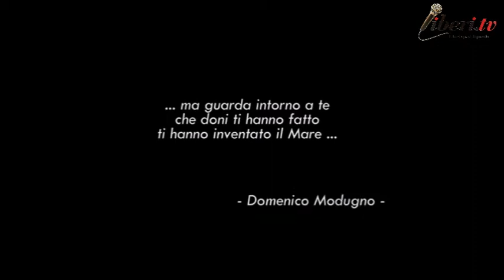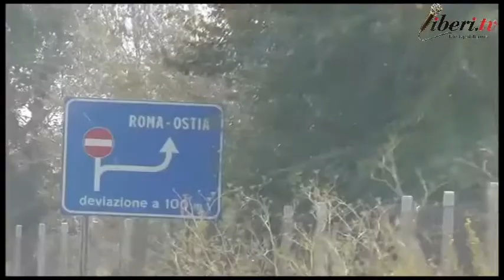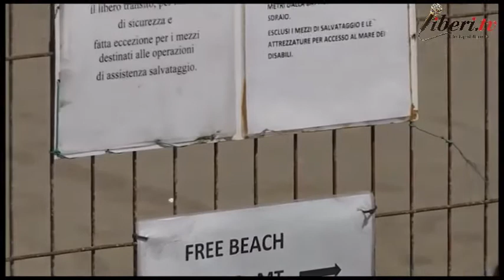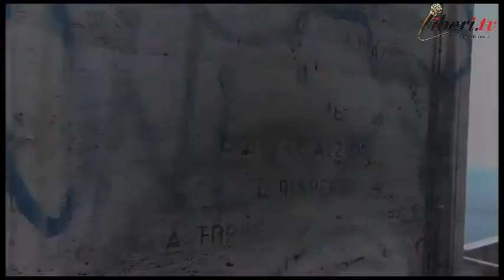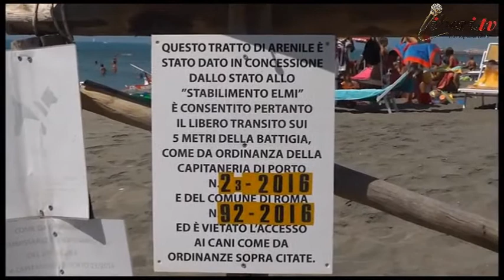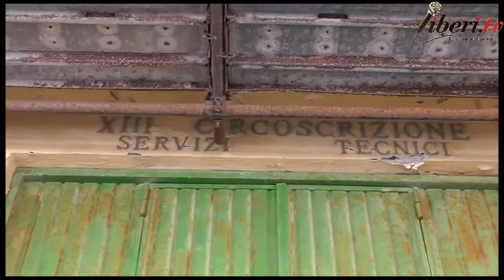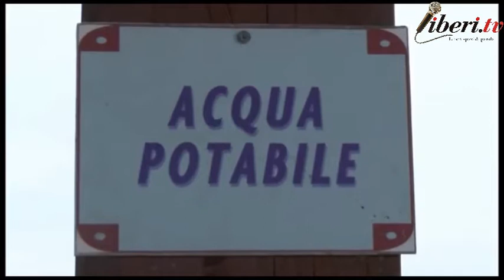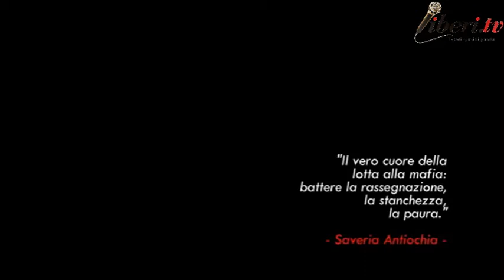ROMA HA IL SUO MARE, ORA LO SA. Panel 2: "Roma ha il suo Mare e ora lo sa"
Registrazione effettuata da liberi.tv il 20 ottobre 2018 a Ostia (Lido di Roma) presso il Teatro del Lido

Convegno ROMA HA IL SUO MARE, ORA LO SA.

                         Panel 2: "Roma ha il suo Mare, ora lo sa"

Intervenuti:

- Incursioni musicali di Nicola Alesini

Paolo Izzo, scrittore;
Giampiero Calapà, giornalista de Il Fatto Quotidiano;

- Proiezione del film "Roma ha il suo Mare, ora lo sa" di Arcipelago21;

- Dibattito

Enrico Bellavia, giornalista di La Repubblica (conduzione dei lavori);
Giampiero Calapà,
Franco Giacomelli, Segretario dell'associazione Mare Libero;
Paolo Izzo;
Marco Genovese, Associazione Libera;
Maria Arena, Associazione NOI;

"I volontari di MARE LIBERO, che operano da anni per restituire ai cittadini la fruibilità e la visibilità del mare, ringraziano tutti coloro che hanno partecipato all’evento “Roma ha il suo mare, ora lo sa”, svolto al Teatro del Lido sabato 20 ottobre.
Con l’importante contributo di giornalisti di stampa e tv nazionali, esperti dei vari settori coinvolti, delle associazioni antimafia nonché dei protagonisti del docufilm “ROMA HA IL SUO MARE, ORA LO SA”, è stato illustrato in tutti i suoi aspetti il disastroso impatto ambientale, sociale ed economico causato dal “lungomuro” e dalla gestione privatistica delle spiagge.
Il Libro Bianco “IL MARE NEGATO DI ROMA” presentato durante l’evento - frutto di anni di lavoro sul campo, di confronto con le Amministrazioni locali, di attività di documentazione e sensibilizzazione – ricostruisce e racconta abusi e illegalità decennali, all’ombra di una legislazione generosa, incurante delle normative europee, e di baratti economico-politico-mafiosi.
Il Libro inoltre denuncia i danni causati da una cattiva gestione ambientale delle spiagge, dai “pennelli” all’abusivismo edilizio degli stabilimenti fino alla costruzione del porto, e la sostanziale incapacità, da parte di tutte le amministrazioni succedutesi alla guida del Municipio, di una progettualità complessiva per il territorio alla foce del Tevere, che invece è stata colpevolmente delegata agli interessi privati.
Il “Mare di Roma” deve tornare ad essere gestito come bene comune nel rispetto delle leggi e dell’ambiente e nell’interesse di cittadini e turisti: solo così il nostro litorale potrà tornare ad avere un volto degno della Capitale d’Italia e della sua storia."
Associazione Mare Libero